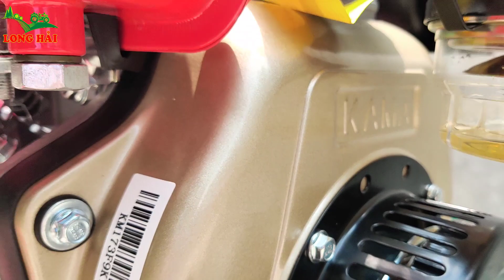Bàn giao máy xới đất Kama 173 tại Cẩm Khê, Phú Thọ | Điện Máy Long Hải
Với những đặc điểm kỹ thuật như: công suất 6HP, trọng lượng hơn 80kg, khởi động máy bằng giật nổ rất nhẹ nhàng và tiện lợi, hàng chính hãng, ổn định và bền bỉ. Máy xới đất Kama 173 có những ưu điểm vượt trội so với những dòng máy xới đất giá rẻ trên thị trường.

Địa chỉ cở sở chính: Chiềng Mung – Mai Sơn – Sơn La

Nếu các bác có nhu cầu sử dụng và tư vấn về máy nông nghiệp các loại vui lòng liên hệ chúng tôi để được hỗ trợ nhanh chóng và chu đáo nhất.

Đừng quên nhấn đăng ký kênh youtube của Điện Máy Long Hải để nhận nhiều video hay và hữu ích liên quan đến sử dụng, sửa chữa và bảo dưỡng máy nông nghiệp mới nhất.

© Bản quyền thuộc về Điện Máy Long Hải
© Copyright by Dien May Long Hai Production ☞ Do not Reup